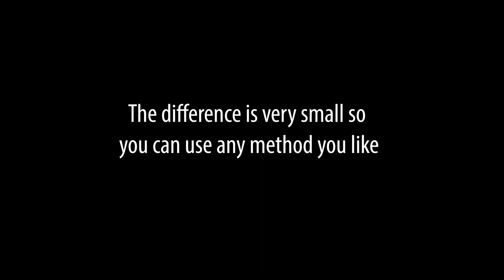Charged shot comparison: Hold left click vs R - Genshin impact